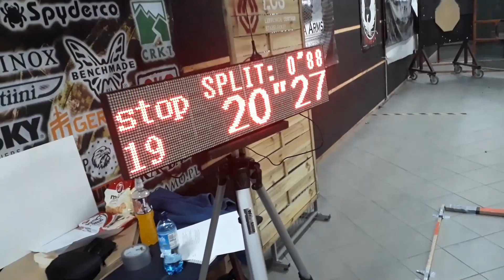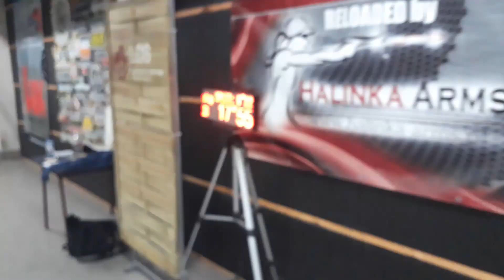Relacja VIS LCS IPSC CUP RUNDA 2 2020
Zawody IPSC listopadowy mecz rundy drugiej.

IPSC competition. Noveber match, the second round.